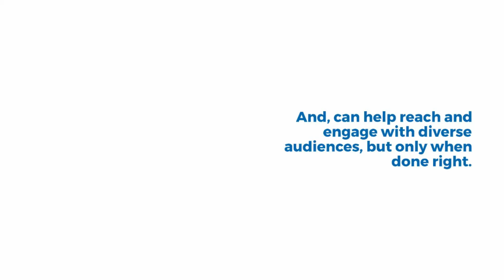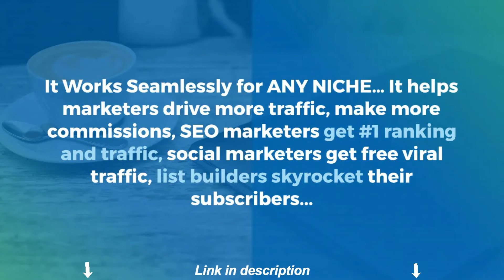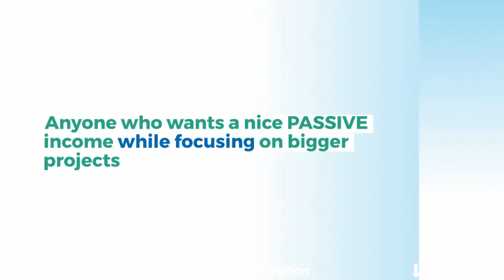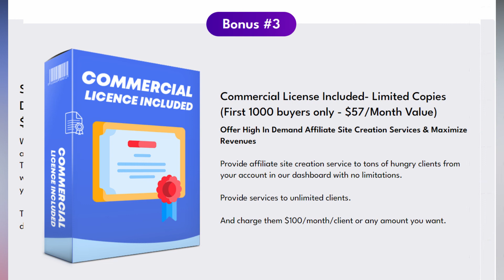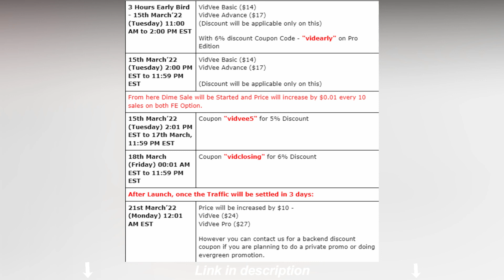vidvee review l coupon for 6% discount l Quickly before the offer is finished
vidvee review,vidvee review 2022,vidvee review and bonuses,vidvee,review,
Let’s Agree - Videos & YouTubeTM Marketing Sell Like Hot Cakes in 2022!
Revealing A Push-Button Video Technology That Creates Branded Video Channels Packed with Awesome Videos, Drives FREE Viral Traffic & Makes Handsfree Commissions, Ad Profits & Sales ...
No Script Writing. No Recording or Editing. No Paid Traffic or Tech Hassles Ever...

Complete Video & YouTube Business Builder
Build Beautiful Channels on Any Topic in Any Niche
Upload, Host & Play Your Own Videos
Built-In FREE Viral & SEO Traffic
Make Tons of Leads, Sales & Amazon/Affiliate Commissions
50+ More Features – We Have Left No Stone Unturned
VidVee Is Packed with GROUND - BREAKING Features That Makes It A Cut Above The Rest

Add Tons of Top-Quality Videos with Push of a Button

No Writing a Script, No Recording or Editing or Any Hard Stuff

Simply Copy a YouTube URL & 100% Rightfully Play It

Built-In Player to Play Videos without any YouTube Ads

Fully Customizable Player to Match Your Brand/Niche

Upload, Host & Play Your Own Videos – Fast & Easy

Inbuilt Social Sharing System for Endless Social & Viral Traffic

SEO Optimized Video Channel & Page for Search Traffic

Build a HUGE List by Showing Lead Forms Right Inside Video

Make Money Promoting Amazon & Affiliate Offers, Google AdSense or Sell Your Own Products

50+ More Amazing Features

Why Should You Promote

Top-Notch Video Marketing Technology at low 1-time price.
Huge EPCs and Up to $337 Commissions/Sale.
$6,000 Hard Cash in JV Prizes
We'll Reciprocate Crazily for our Top Affiliates.